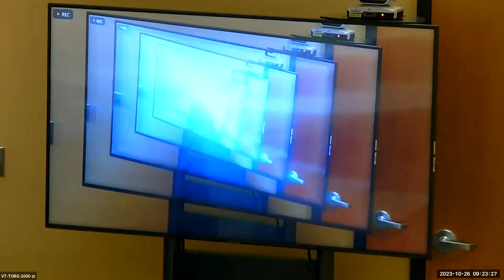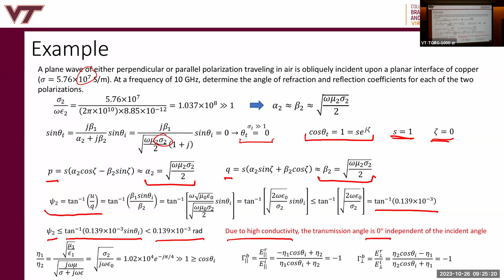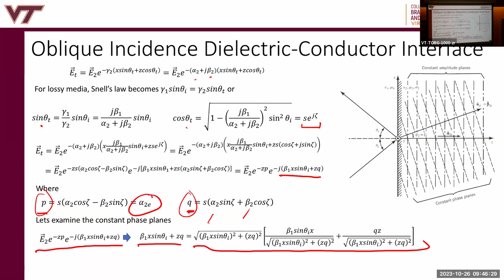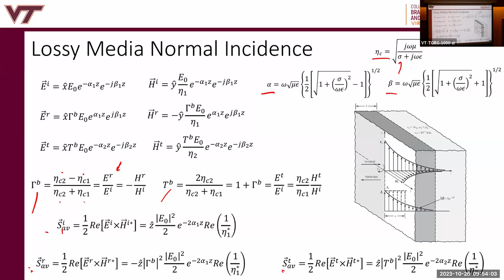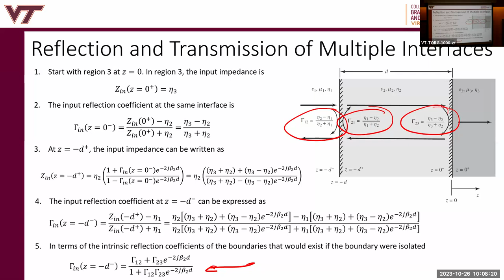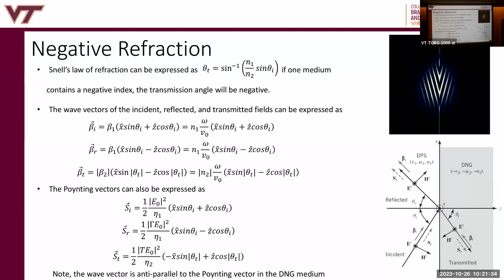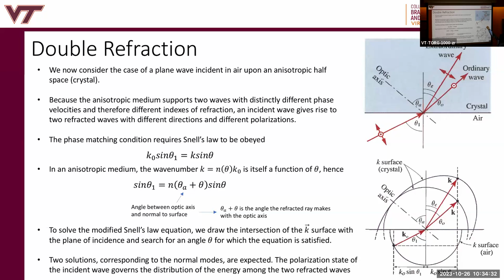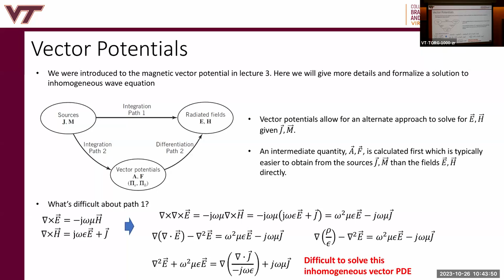Lecture 18 More Reflection and Transmission, Anisotropic Media Interfaces